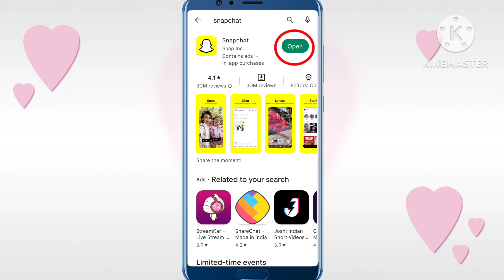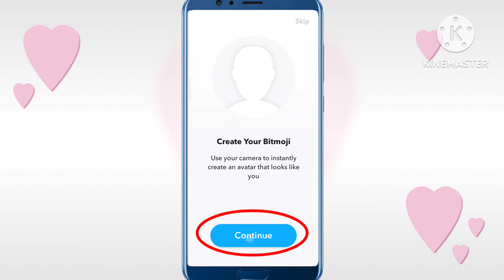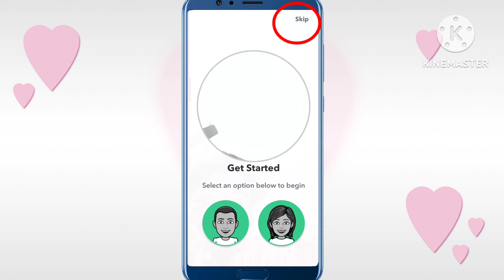How To Create Snapchat Account 2023 || Snapchat Account Kaise Banaye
How To Create Snapchat Account || Snapchat Account Kaise Banaye.